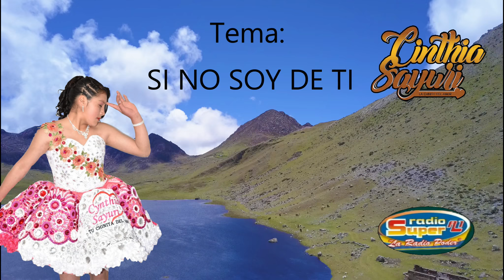Cinthia Sayuri OFICIAL 2021 - SI NO SOY DE TI - Audio Oficial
CINTHIA SAYURI  -  tú Chinita del amor y los tesoros del amor.
Representante: Huber Jaime Hurtado   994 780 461
DESDE PALCAMAYO - TARMA
Audio: Ever Quilca
Video Producido por Producciones Super A1 de Raul Reymundo